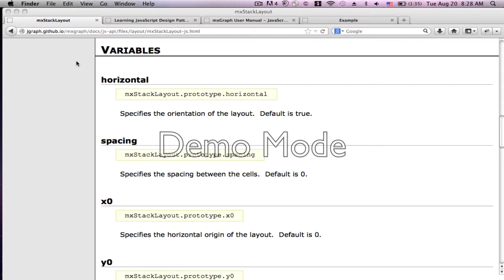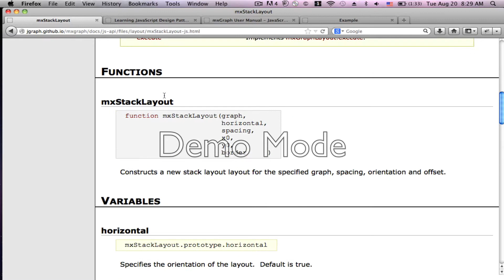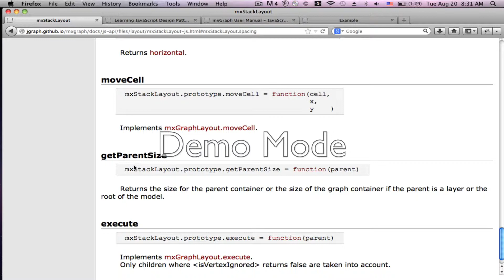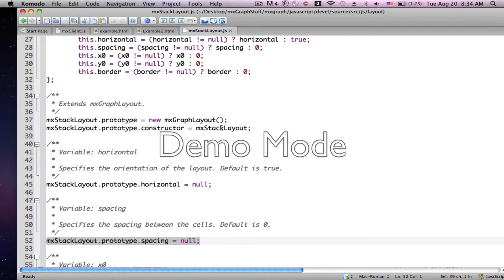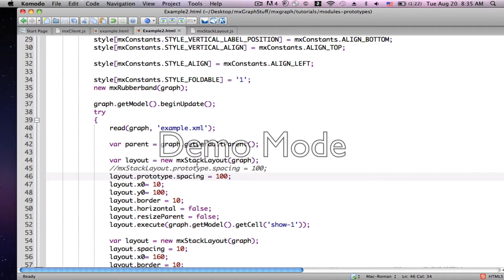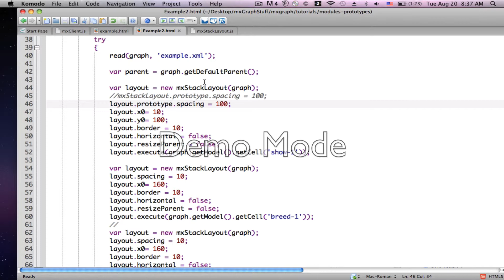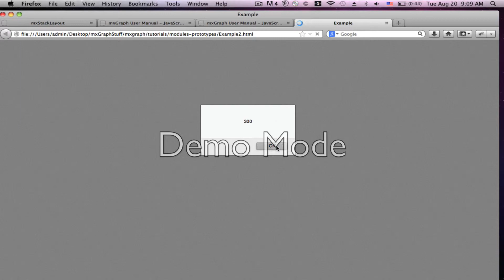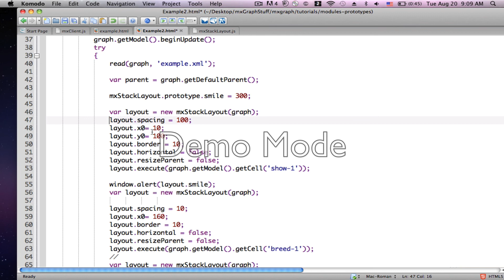prototype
a basic description of a fundamental js concept as it relates to mxGraph